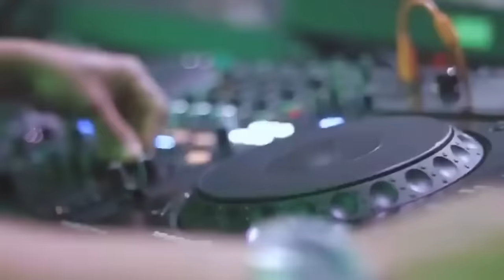Dance With DJ (Vol 142) Nonstop Synthesis Remix 2023